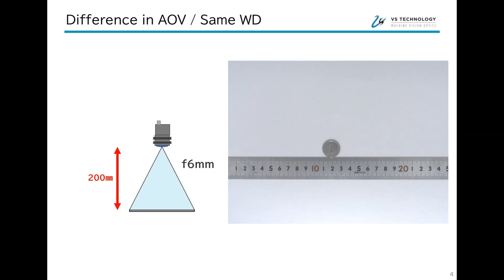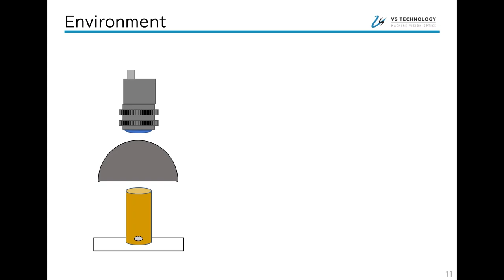【Lens Basics】Angle of View (AOV)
Here is a detailed explanation of the term "Angle of View" that comes up when selecting a lens. Understanding of AOV is important element for selecting a suitable machine vision lens.

VS Technology, we support the selection of machine vision lenses and lighting.
Please check our website for product lineup and product selection support.